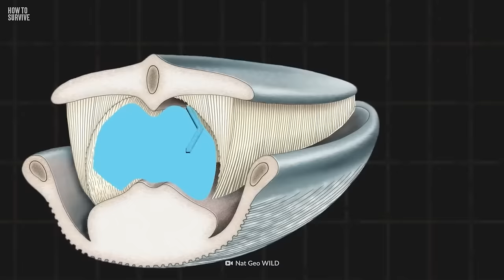The Deadliest Sea Monsters Compared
Today, we're comparing the sizes of some of the most threatening creatures lurking beneath the waves. We'll discover which of these sea monsters are dangerous to humans and what you can do to survive an encounter with them. And you'll find out why the largest monster is not necessarily the longest.

00:00 Anglerfish
01:31 Great White Shark
02:58 Giant Oceanic Manta Ray
03:56 Giant Pacific Octopus
05:14 Blue Whale
06:43 Lion's Mane Jellyfish